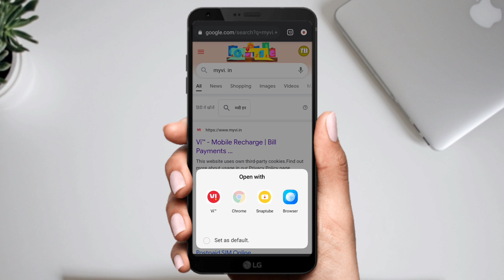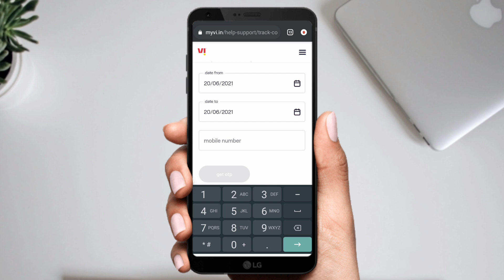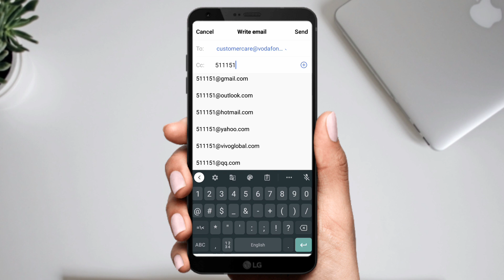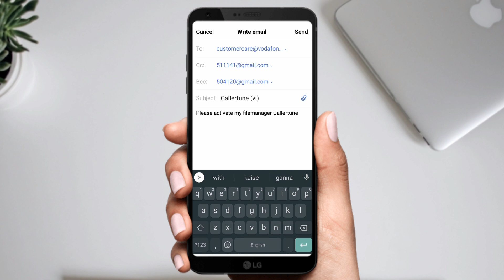How To set Callertune In vi for free || Filemanage ke song ko Vi Callertune me kaise set kre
Filemanager ke song ko vi me kaise lagye

Keywords search 🔍

Filemanage ke song ko Vi Callertune me kaise set kre
vi me caller tune kaise set kare free me.
vi me caller tune kaise lagaye.
vi me caller tune kaise set kare.
vi me caller tune kaise set kare free me 2021.
vi me caller tune kaise hataye.
vi me caller tune kaise lagaye free me 2020
vi me caller tune kaise band kare,
vi me caller tune kaise set kare keypad
How To set Callertune In vi for free
cred
Bitcoins
crypto
Thankyou..